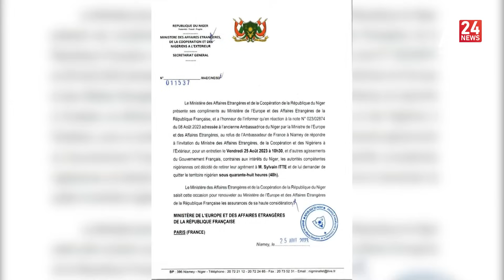Coup d’État au Niger : Une situation régionale périlleuse un mois après